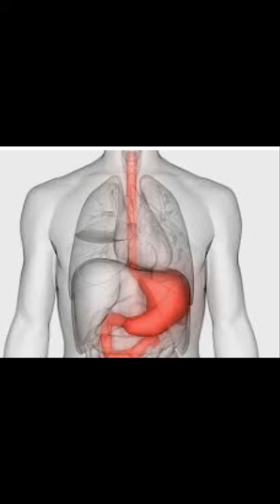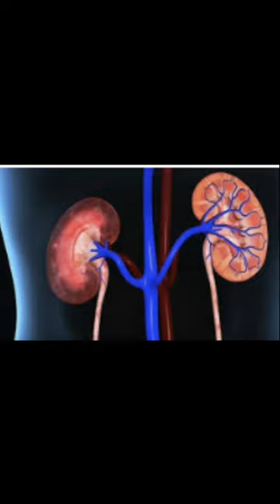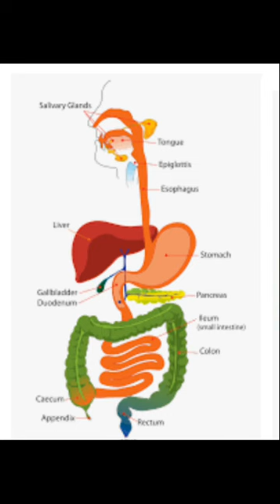10Health Benefits of eating Banana (வாழைப்பழம்)Daily